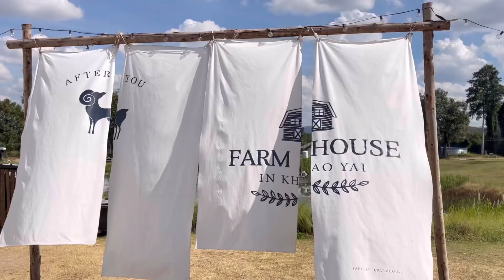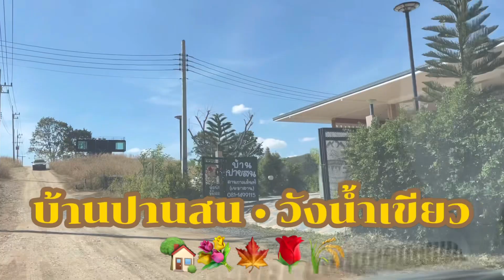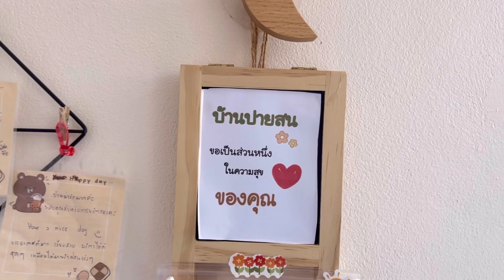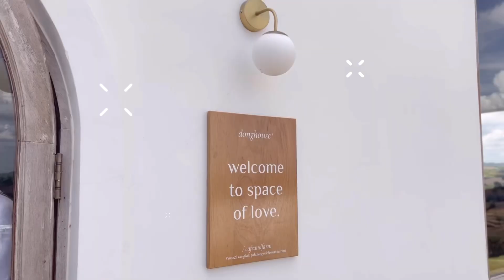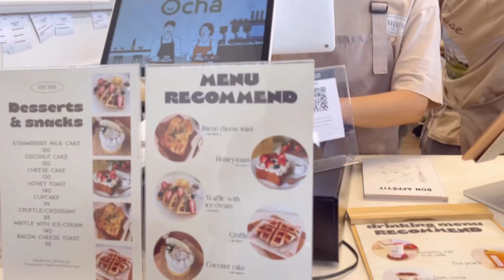ลานกางเต็นท์วังน้ำเขียว • บ้่านปายสน • DongHouse 🏕️🏡 | GLUAY.PING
หรือมาคอมเมนท์พูดคุยกันก็ได้ค่ะ ขอบคุณค่ะ